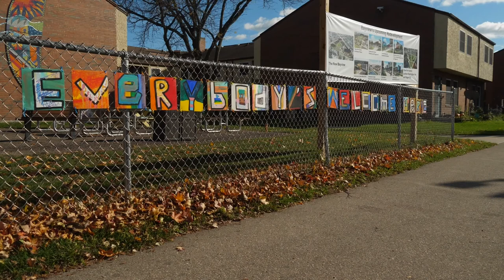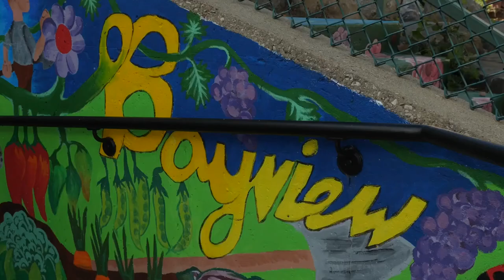Bayview Documentary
A miniature documentary about the Bayview Foundation, Inc., a nonprofit dedicated to supporting low-income members of the Madison community.